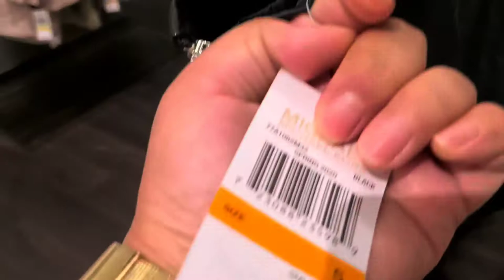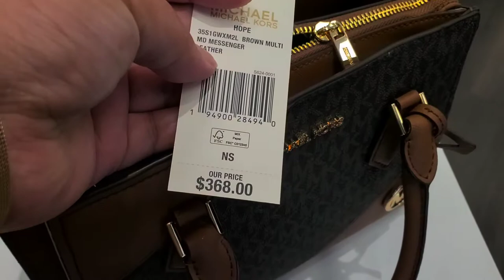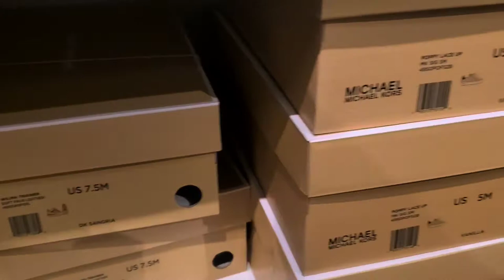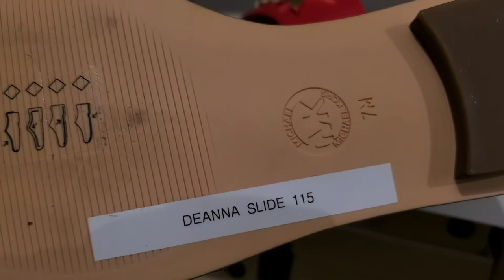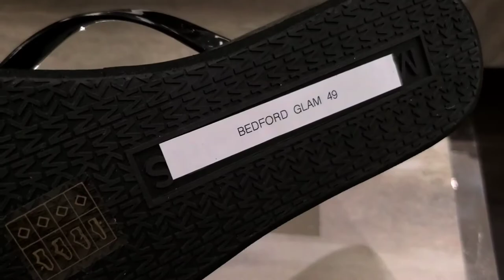Michael Kors Store in Grand prairie Outlet Texas